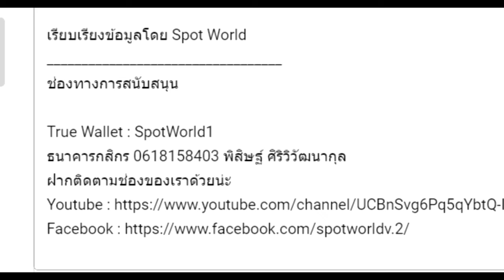เรื่องเล่าจาก Warhammer 40K : เมื่อ Genestealer กลายเป็น Chaos | Cult Tenebrous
คลิป เรื่องเล่าจาก Warhammer 40K : เมื่อ Genestealer กลายเป็น Chaos | Cult Tenebrous นี้เป็นคลิปเนื้อเรื่องเสริม ข้อมูลต่างๆของ อาวุธ ตัวละคร เหตุการณ์ Side story  หากเนื้อหาผิดพลาดประการใดเขียนแก้ได้เลยนะครับ

True Wallet : SpotWorld1
กสิกรไทย : 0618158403